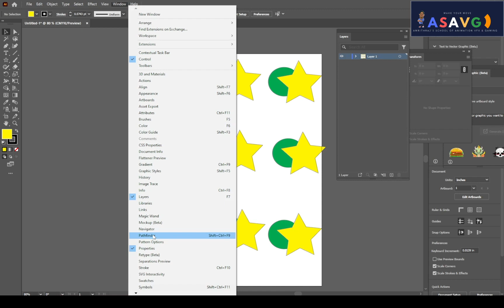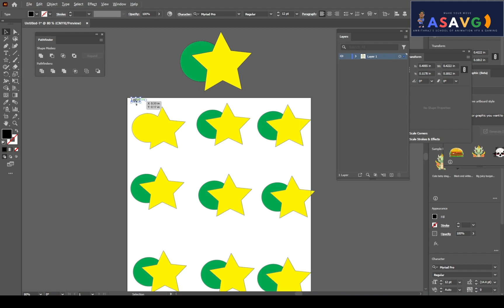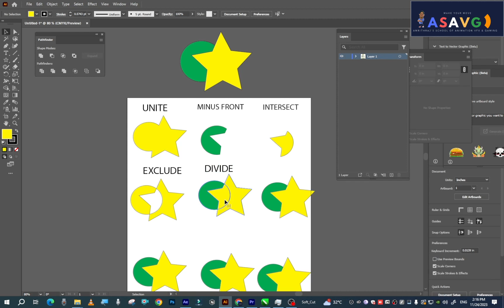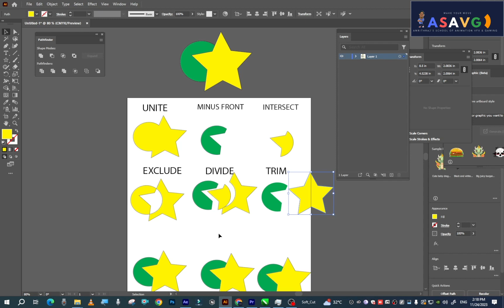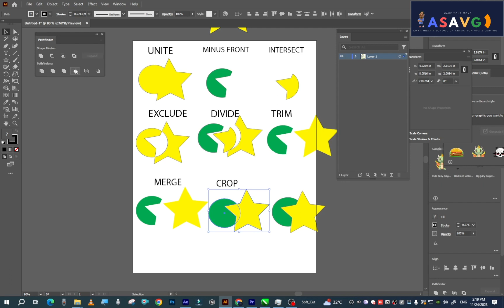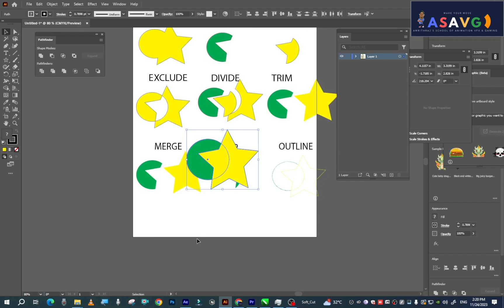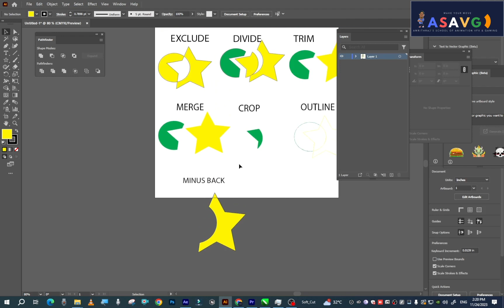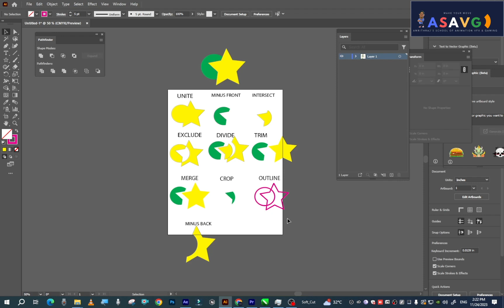Illustrator the Basics Malayalam Tutorial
Illustrator the Basics